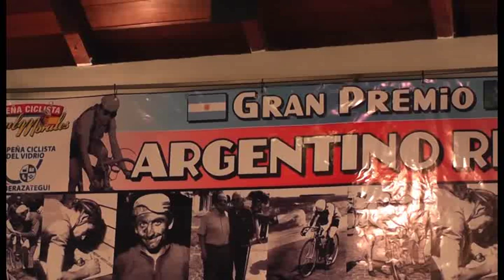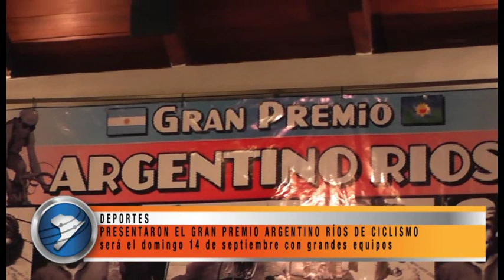PRESENTARON EL GRAN PREMIO ARGENTINO RÍOS DE CICLISMO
Próximo domingo 14 de sxeptiembre en Berazategui con la presencia de los principales equipos y corredores del país. Homenaje al maestro del ciclismo zonal Argentino Ríos